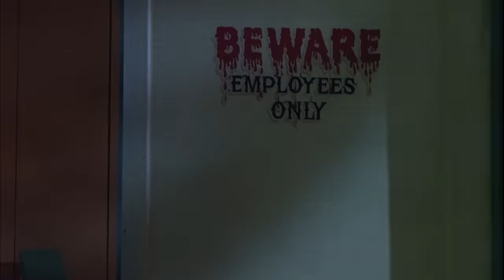Chucky's Carnival of Terror | Child's Play 3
Tyler is trying to escape from Chucky's Ghost Train but it's no good. Andy comes to Tyler's rescue and kills Chucky...but is it the end of the Good Guy Doll?

From Child’s Play 3 (1992): Killer doll Chucky is back after eight years and now he is trying to possess another boy. Andy, Chucky's previous victim, is the only one who knows this and tries to stop the evil doll.